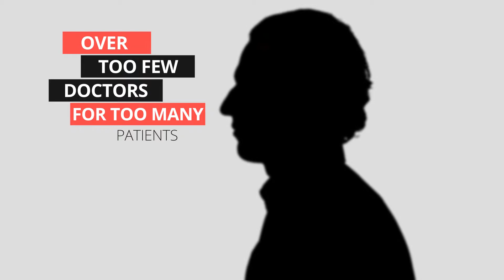Doctor Drought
This is a story promo for a special report on mental health in eastern NC and how many counties in the east do not have a psychiatrist